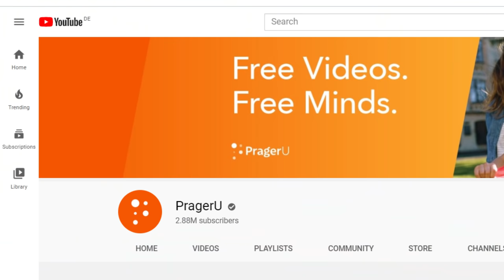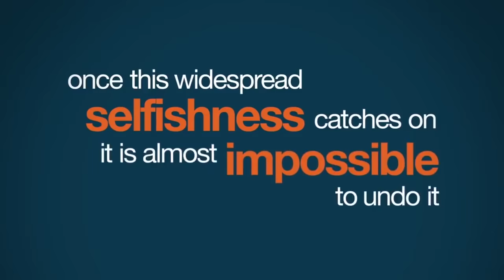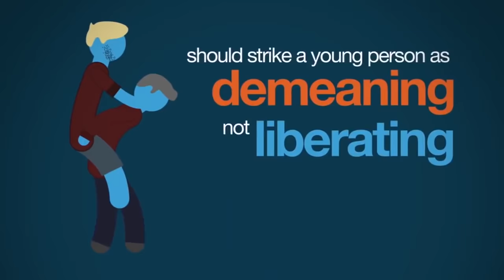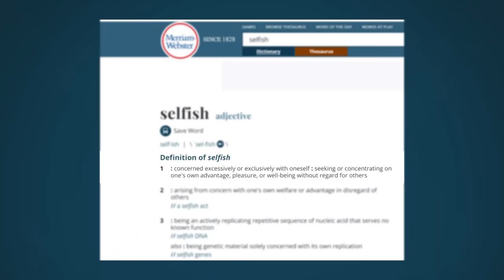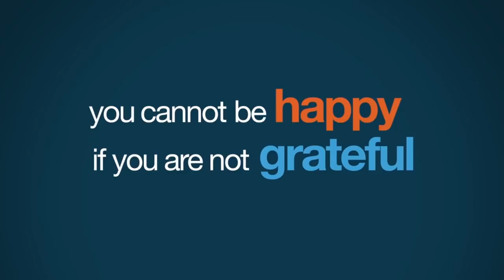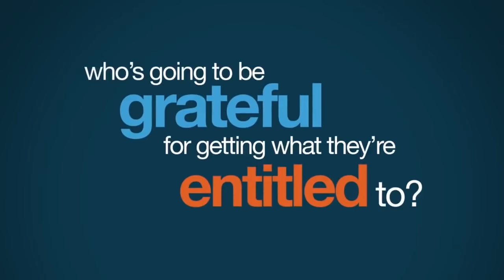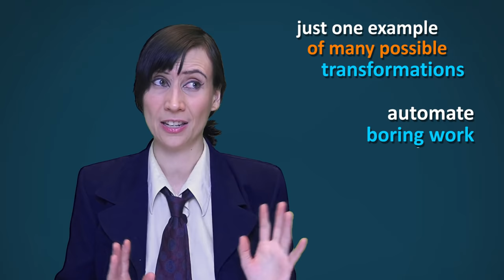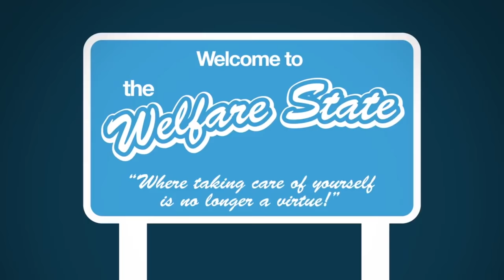The Abuser Logic of PragerU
Responding to “Socialism Makes People Selfish” by Dennis Prager of PragerU, aka Prager University. In this video, Dennis Prager tries to convince you it’s selfish to want a society that guarantees the things we need for basic wellbeing and survival.

To argue this point, Prager uses “abuser logic” – a warped pattern of reasoning that abusers use to convince their victims they are unworthy of decent treatment.

This parallel with abusers is unsurprising, since the entire working class is in an abusive relationship with capitalism. Dennis Prager and PragerU want us to believe we are unworthy of socialism, or even unworthy of a reformed version of capitalism with stronger social welfare policies.

This PragerU video has over 4 million views and the likes outnumber dislikes by four to one. A massive number of people have fallen for the warped, toxic, abuser logic of this video. Which is why I made this response video to debunk it. And also because it’s fun to make fun of the ridiculous clowns at PragerU. And last but not least, it’s an opportunity to discuss two of my favorite topics: capitalism and socialism.

Would you like to help me and my channel?

SOURCES

Karl Marx, Critique of the Gotha Programme, part 1. Published 1890-1.

MUSIC CREDITS

Sound Off Alert March (US Marine Band)

VISUAL CREDIT

KEYWORD SEARCH TERMS

“Socialism Makes People Selfish”, capitalism, socialism, PragerU response video, PragerU debunked, debunking Prager University, Dennis Prager, video essay, LuckyBlackCat, Lucky Black Cat

► My YouTube channel means the world to me. I long for a world where we maximize wellbeing rather than maximize profit, and this channel is my attempt to contribute to our creating this brighter future. Any support you can give sharing videos or telling people about my channel is greatly appreciated.